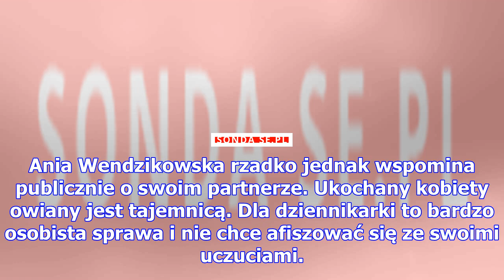Wendzikowska świętuje rocznicę. ukochany zrobił jej piękną niespodziankę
Anna Wendzikowska pochwaliła się na swoim profilu instagramowym zdjęciem w ramionach ukochanego. Par...